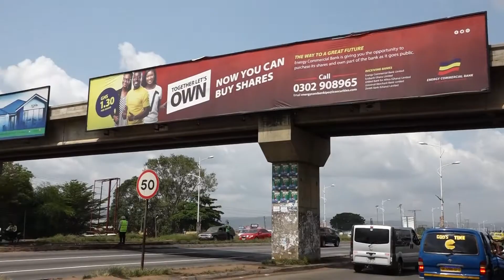WORK BEGINS ON THE MADINA ADENTA FOOTBRIDGES